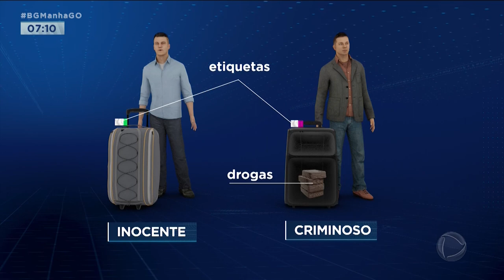INOCENTES: GOIANAS TÊM BAGAGENS TROCADAS POR OUTRAS COM DROGA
DUAS GOIANAS ESTÃO HÁ UM MÊS PRESAS NA ALEMANHA POR TRÁFICO DE DROGAS. O GRANDE PROBLEMA É QUE A POLÍCIA FEDERAL JÁ APRESENTOU PROVAS DE QUE AS DUAS FORAM VÍTIMAS DE UM GOLPE E QUE A BAGAGENS DELAS FORAM TROCADAS.